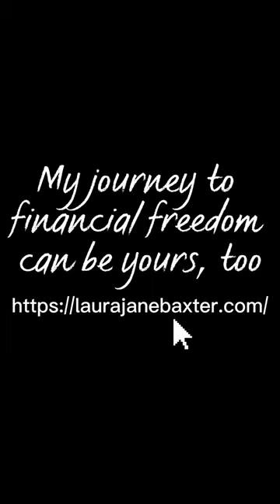For one person, I'm doing a good job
I've always been the kind of person who takes pride in doing my best, no matter what the task is. Whether it's something as small as washing dishes or as big as tackling a new project at work, I believe that putting forth my maximum effort is not only important but also rewarding in its own right. Of course, there are times when things don't go exactly as planned or when obstacles arise that make it difficult to give 100%, but even then, I try my hardest to find a way to push through and get the job done. To me, there's nothing quite like the feeling of accomplishment that comes from knowing I gave everything I had. And ultimately, I think that attitude extends beyond just personal satisfaction - when others see your dedication and commitment to doing your best, it can be inspiring and motivating for them too.

My journey can be yours too!